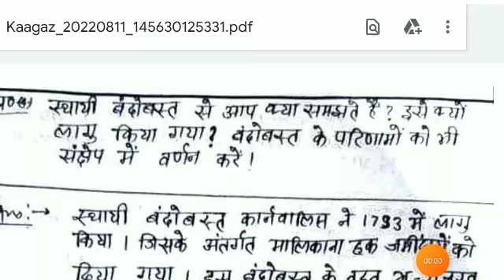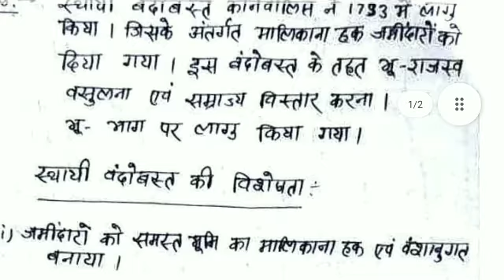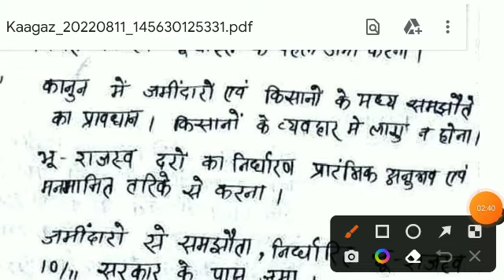UPSC Answer Writing Practice 2022 | UPSC mains में बेस्ट उत्तर कैसे लिखें | IAS Mains Best Answer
upsc answer writing practice| UPSC mains Answer writing within time |IAS मैंस उत्तर लिखना शुरू करे।

Hello everyone myself Shailesh l
About these lesson - my lesson is dedicated to free education of upsc cse & ias pre and mains examination l .It's free upsc learning platform dedicated to all . I also teach here upsc pre and mains gs and essay writing lesson free for all.